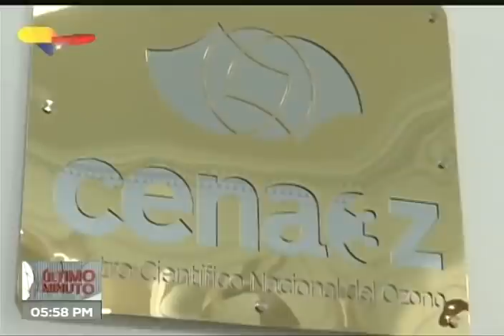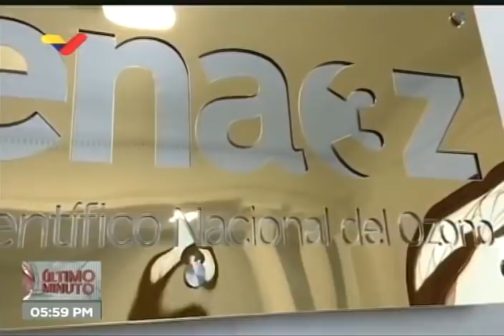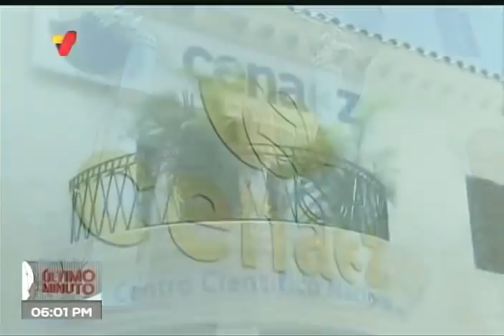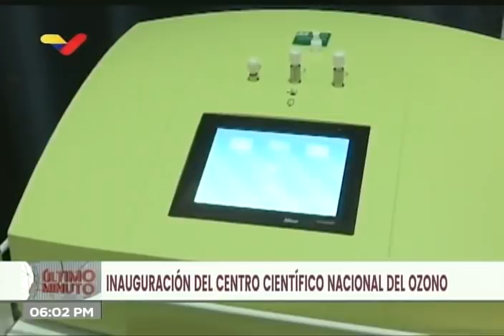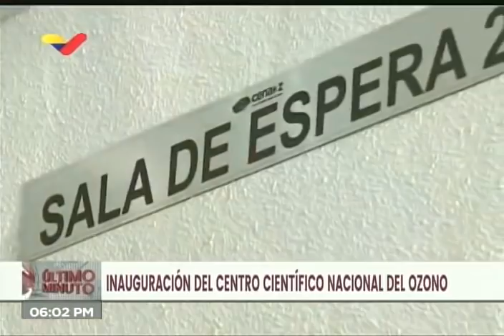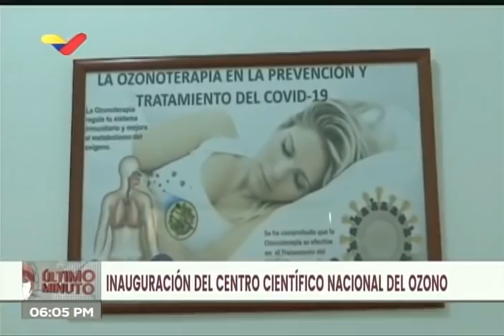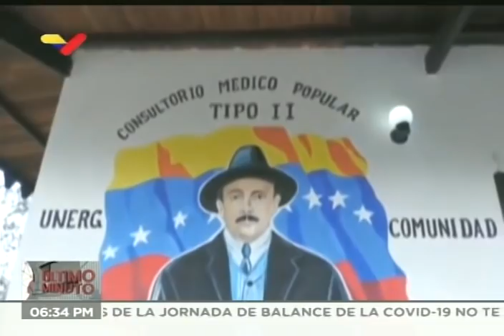Presidente Maduro inaugura Centro Nacional Científico del Ozono (Cenaoz), 17 enero 2021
El Presidente de Venezuela, Nicolás Maduro, inauguró este domingo 17 de enero de 2021 el Centro Nacional Científico del Ozono (Cenaoz), en la ciudad de Caracas, con el objetivo de garantizar el desarrollo de estrategias en el campo de la salud, con la aplicación de la ozonoterapia en todas sus modalidades y usos. El centro será presidido por el médico Luís Fernando Ojeda Arenas, experto en ozonoterapia. En este espacio se podrán llevar a cabo investigaciones de salud y el desarrollo integral del ámbito.

En esa línea, este centro permitirá profundizar las pruebas y terapias de la ozonoterapia y para que se eleve el carácter del uso del ozono para la salud y contribuirá a los protocolos médicos que se han establecido para la cura del COVID-19 en Venezuela.

Bitcoin: 16zae5LZZNU7e8wwAKZXSEVo7bP2xZ1KwC

Petros: PFfDUW3cj1WD7cUPYg9MK2EtgG5nUgVzuc